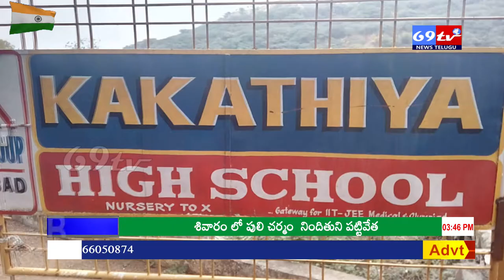69 TV NEWS:పెద్దపల్లి జిల్లాలో ఘనంగా గణతంత్ర దినోత్సవ వేడుకలు